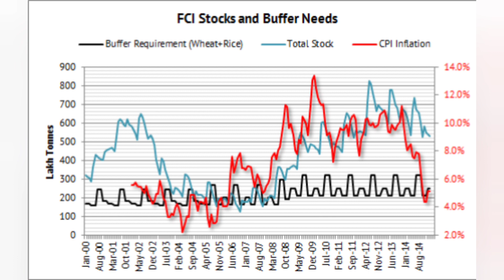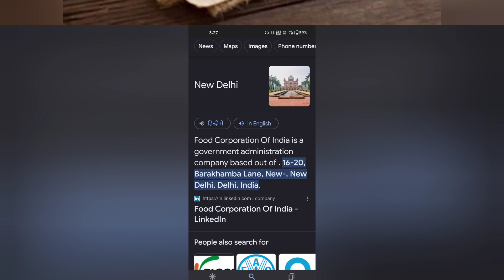india में गेंहू भंडार सबसे निचले स्तर पर ! wheat crisis | FCI | indian government | food exports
india में गेंहू भंडार सबसे निचले स्तर पर !